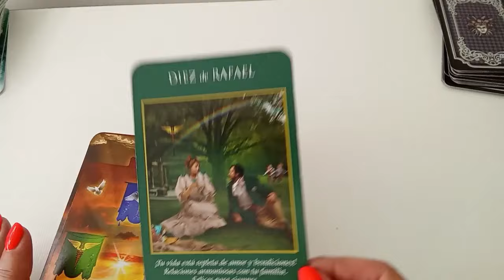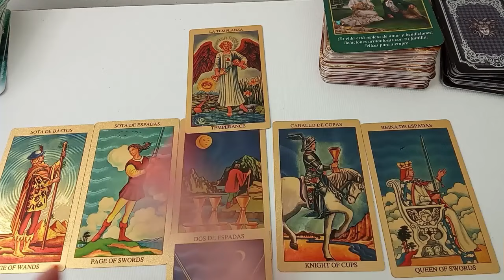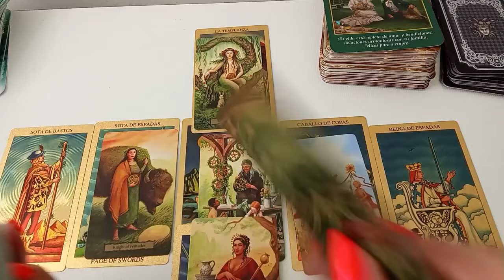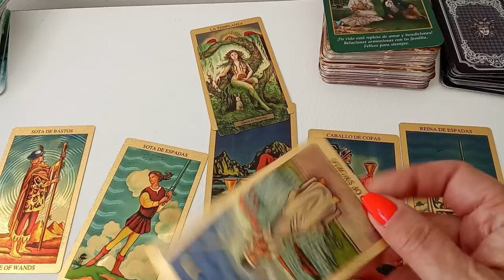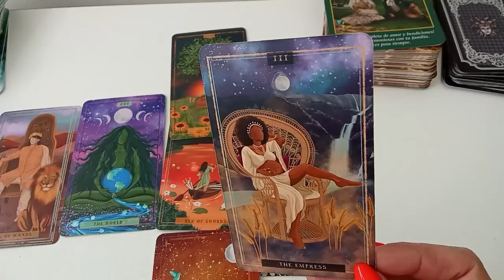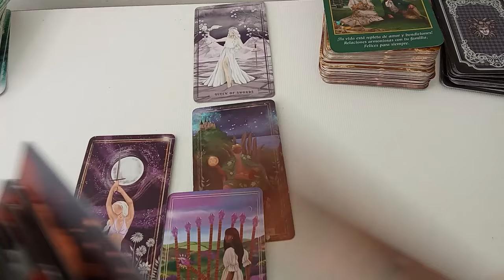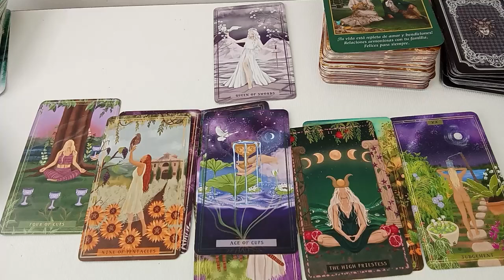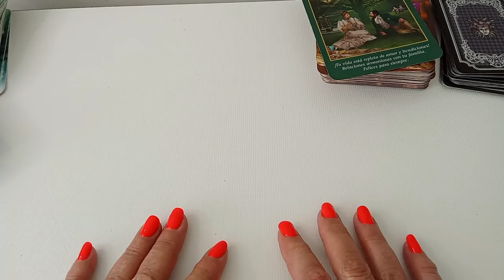TAURO❤️UNA EXPLOSIÓN DE BENDICIONES🌟LAS COSAS SE PONEN MUY BIEN 🍀MIRA PORQUÉ 🍀 𝐭𝐚𝐫𝐨𝐭 tauro hoy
Tauro descubre lo que llega para ti. QUE VIENE EN EL AMOR, DINERO,